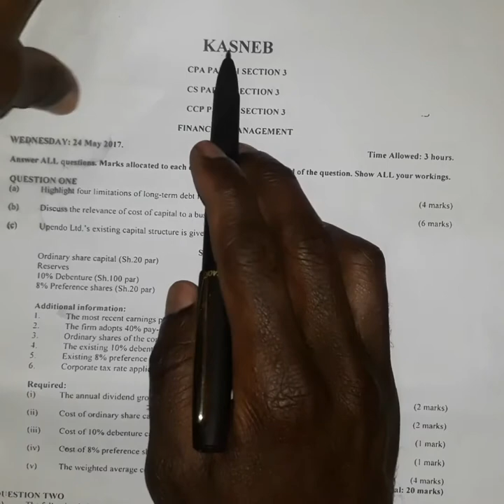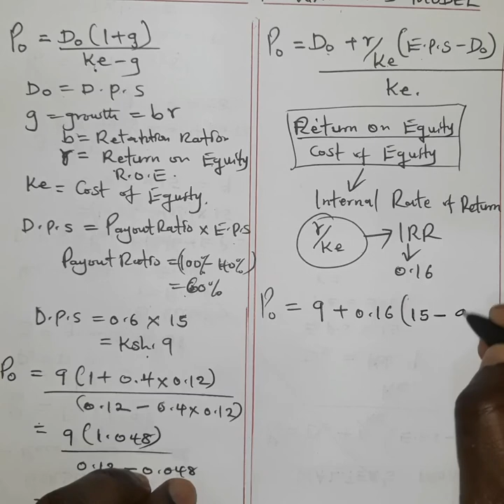Dividend Policy/How to determine Price Per Share under Gordon's Model and Walter's Model/CPA/KNEC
This video explains the Dividend decisions made with reference to Price per Share under GORDON'S MODEL and Walters MODEL

We hope this video helps you better understand.🙏
Please feel free to drop a request of any video you would like us make for you to aid in understanding for some concept.😀
We remain committed to serving your requests.